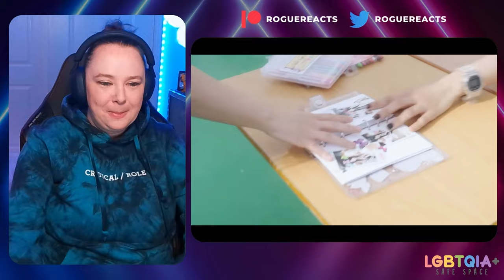DREAMCATCHER (드림캐쳐) FRIDAY - Secret Duet & More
This duet is absolutely AMAZING!!! 🤯😲🔥